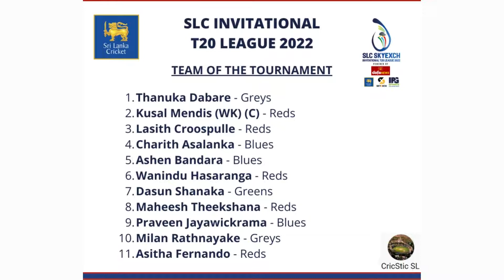Team of the Tournament | SLC Invitational T2O League 2022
The 4-team SLC Invitational T2O League 2022 concluded on the 15th of August as Team Reds led by Kusal Mendis clinched the trophy beating Team Blues in the final played at the R. Premadasa International Cricket Stadium in Colombo.

Here's the Team of the Tournament picked by CricStic SL.

Invitational T2O League 2022  - Team of the Tournament
1. Thanuka Dabare
3. Lasith Croospulle
4. Charith Asalanka
5. Ashen Bandara
6. Wanindu Hasaranga
7. Dasun Shanaka
8. Maheesh Theekshana
9. Praveen Jayawickrama
10. Milan Rathnayake
11. Asitha Fernando